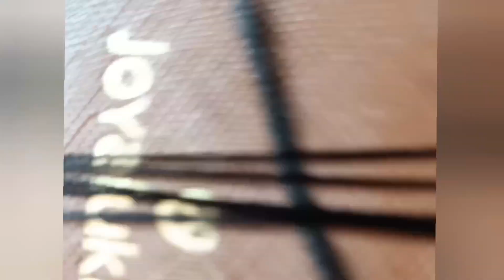జడ కుచ్చులు ఈ విధంగా కుట్టుకోవాలి kranti designs how to make jada kuchulu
I show you how to I paint my blouses and sarees.